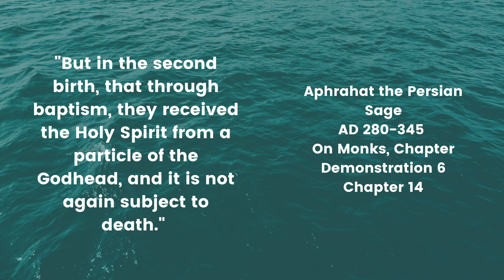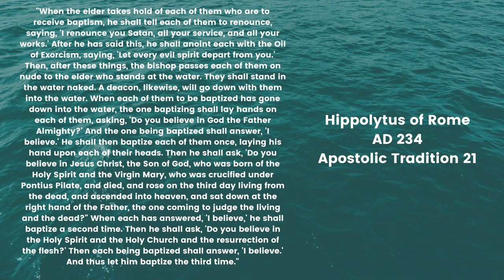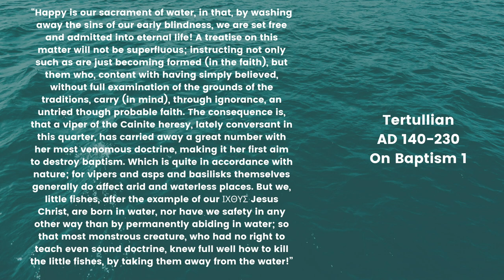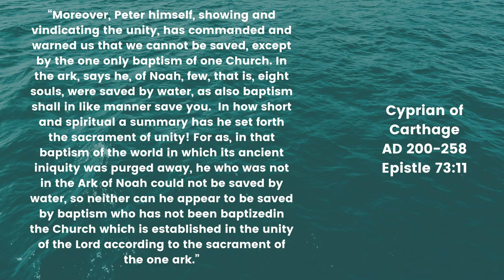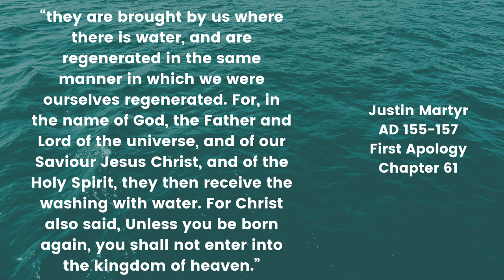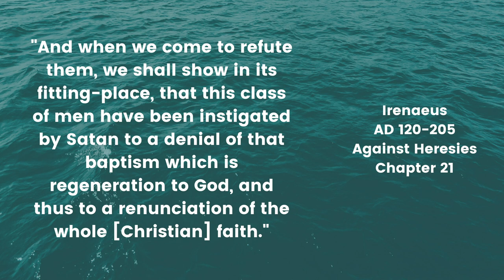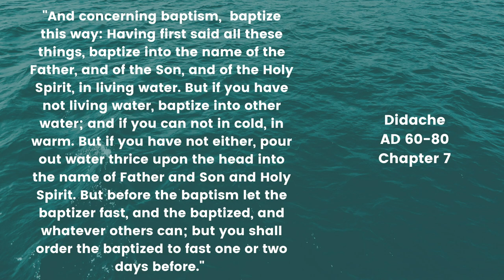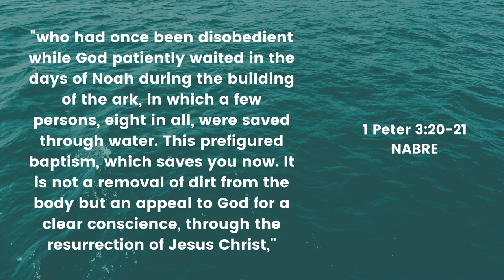Did the Early Church Believe in Baptism?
Hey everyone! In this week’s video we will be looking at what the earliest Christians said about Baptism. Did they baptize? Did they believe it was necessary for salvation? Let us see!

In this the Series of “What Did the Early Christians…”, we look at what the Early Christians taught and believed. The purpose of this series is to analyze what the Early Church taught and to see if we still engage in those teachings today. Often times there will be claims made against a teaching within the Church by non-Catholics, the root of the claim is often “the Catholic Church invented that years after Christ”. To combat those claims, let’s look at what the Early Christians said by looking at quotations that they said on the matter. Commonly we focus on 4th century to 1st century Christians. This reasoning behind this is: many non-Catholics claim that the Catholic Church was not the Church Christ established in Matthew 16:18, but instead the Catholic Church was started in the 4th century by Constantine.

About me:
Hi! My name is Vanessa and I am a 22 year old (as of video date) from Los Angeles, California! I am very invested in my faith and found a passion for teaching others about it. My passion all started out due to the fact I wanted to convert someone to Catholicism to make my life easier when it was time to get married. Long story short, that person did not convert, and I was then left with all this knowledge about the faith and about Church history and no where to put it. So now you have it! I want to educate as many people as I can on the faith, and help them understand the truth that Christ has revealed to us through the only, holy, catholic and apostolic Church he founded. I am on my journey to understand more. Everyday I work towards educating myself more and more. I will never hit the finish line of studying in this life, I will continue to learn everyday. With that being said, I may hit some bumps in the road... maybe I will get a few dates wrong... and maybe even pronounce some words wrong (even the English ones!). But I will not let my mistakes stop me, and I will keep striving to make God proud! I love and accept every comment regardless if you agree with me or not. I am very grounded in my faith that I do not worry about opposition. In fact, BRING IT ON. Hope you all have a God blessed day and rest of your week, and I look forward to seeing and hearing from you!
Some numbers to reflect on (these totals are true to date of video upload):